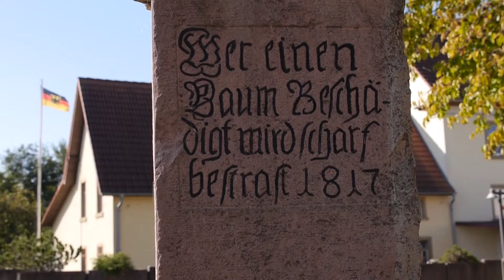Waibstadt in der Brunnenregion - Sehenswürdigkeiten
Unser Rundgang durch Waibstadt (Rhein-Neckar-Kreis in Baden-Württemberg) beginnt am neoklassizistischen Bahnhof. Wir schauen uns danach die Marienkapelle und die evangelische Kirche an. Am Rathaus der Stadt Waibstadt besichtigen wir das „Brunnenweible“ und das Gasthaus Zum Adler. Die katholische Pfarrkirche "Unsere liebe Frau" und das Herrenhaus der Freiherren von Degenfeld sind weitere Anlaufpunkte. Am Weil-Mausoleum beim jüdischen Friedhof endet unser Rundgang durch Waibstadt.
Einzelheiten; siehe Untertitel und Transkript